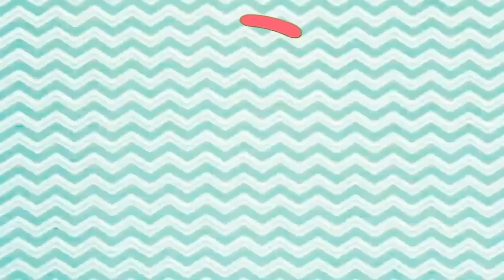TAG PRIMAS 😍❤❤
espero que vcs gostem deste vídeo fiz com muito amor não se esqueça de se escrever no canal e deichar o like

editor de vídeo:Power director
editor de miniaturas:piscart